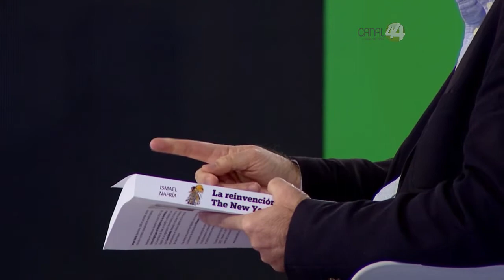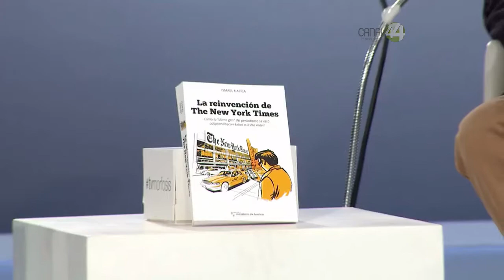TVMorfosis: La reinvención de The New York Times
TVMORFOSIS | Temporada 21

La reinvención de The New York Times. Cómo la “dama gris” del periodismo se está adaptando (con éxito) a la era móvil.